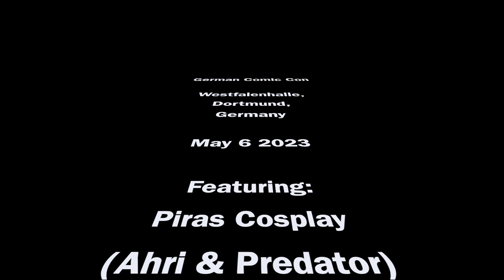German Comic Con, Dortmund, May 6 2023 - photo impression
A photo impression of the German Comic Con at the Westfalenhalle in Dortmund on May 6 2023.
Featuring Piras Cosplay (Ahri and Predator).

Intro & outro:
excerpts from The Time Moves On - Elina Siirala (exclusively for Theo Solberg)

Audio File Title:
Sleipnir
Audio File URL:
Audio File ID:
138985

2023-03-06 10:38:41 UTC